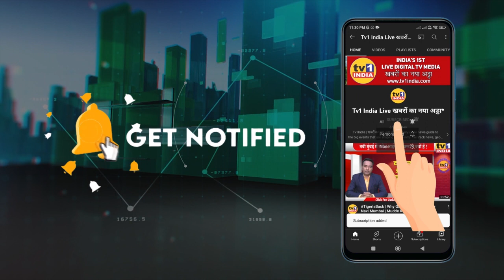Mahendra Kalyankar | शिक्षक मतदार संघ चुनाव | 30 जनवरी को Voting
कोंकण शिक्षक विधानसभा चुनाव 30 जनवरी को वोटिंग
शिक्षक विधानसभा चुनाव के लिए तैयारियां पूरी-महेन्द्र कल्याणकर-कोंकण आयुक्त